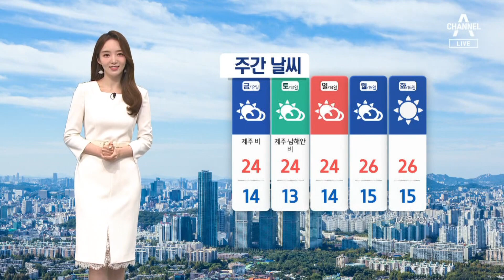[날씨]내일도 초여름 더위, 서울 26도…중서부 공기 탁해 | 뉴스A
[날씨]내일도 초여름 더위, 서울 26도…중서부 공기 탁해

봄꽃 축제를 앞둔 울산 국가정원의 모습입니다. 따스한 햇살에 양귀비꽃이 활짝 피었는데요. 하늘까지 맑아 기온이 쑥쑥 오르며 내일도 초여름 더위가 이어지겠습니다.

〈평일〉
08시 50분 김진의 돌직구 쇼
12시 00분 뉴스A 라이브
17시 20분 뉴스TOP10
19시 00분 뉴스A

〈주말〉
12시 00분 토요랭킹쇼·뉴스A 라이브
17시 50분 뉴스TOP10
19시 00분 뉴스A

〈평일〉
08시 00분 라디오쇼 정치시그널 (유튜브 라이브)
08시 50분 김진의 돌직구 쇼
10시 20분 김진의 더라방 (유튜브 라이브)
12시 00분 뉴스A 라이브
15시 50분 강력한 4팀
17시 20분 뉴스TOP10
19시 00분 뉴스A

〈주말〉
12시 00분 토요랭킹쇼·뉴스A 라이브
17시 40분 뉴스TOP10
19시 00분 뉴스A